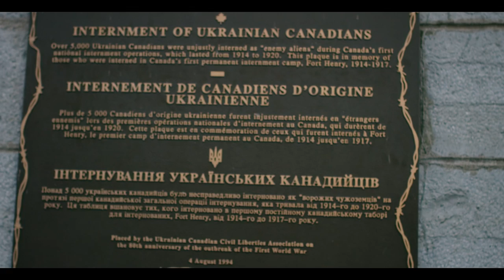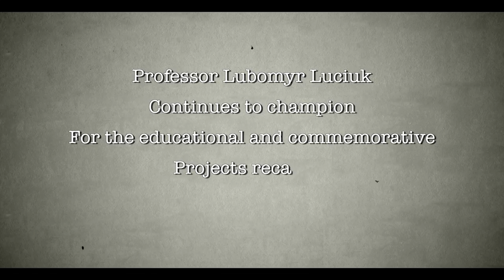The Camps - Season 2 - Episode 12 of 16 - Fort Henry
Prof. Lubomyr Luciuk speaks about how he first learned of the internment operations that occurred at Fort Henry, in Kingston Ontario.  Prof. Peter Goheen speaks to the importance of memory.

Featuring: Prof. Lubomyr Luciuk and Prof. Peter Goheen

This Project has been made possible by a grant from the endowment council of The Canadian First World War Internment Recognition Fund